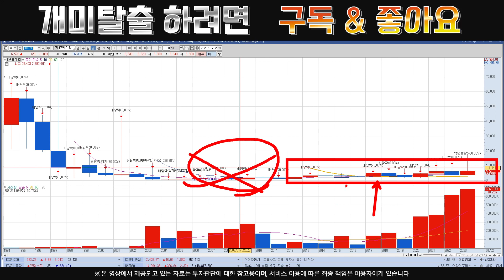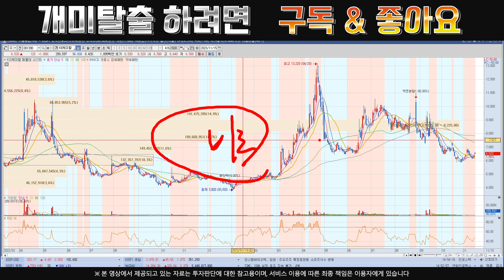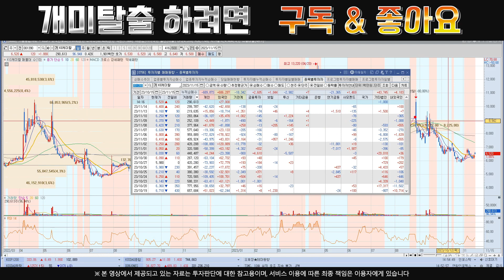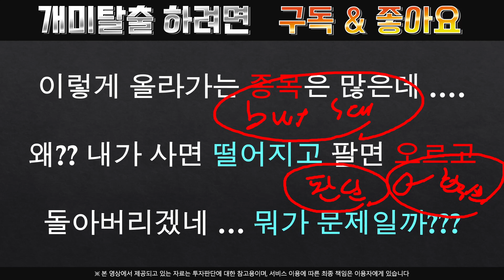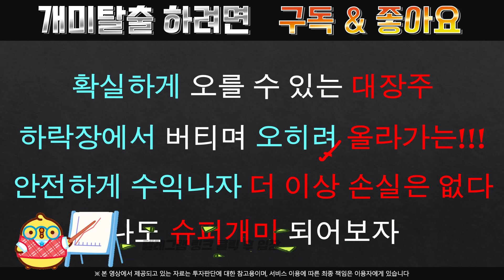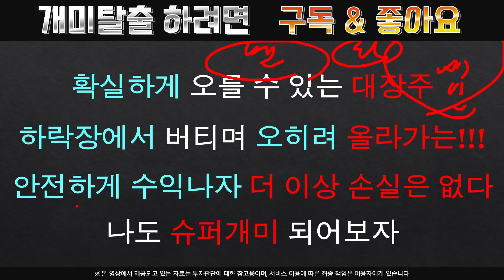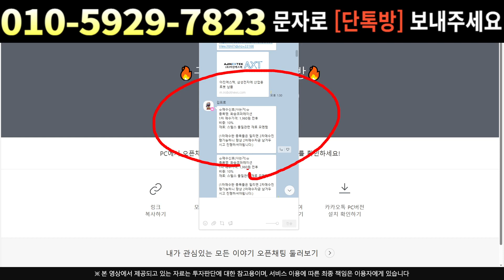[주식]KG케미칼 - 엄청난 소식이 들려 옵니다 !! 지금부터 수익잔치 벌이죠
실시간 구독자소통 카톡방 투자정보 텔레그램